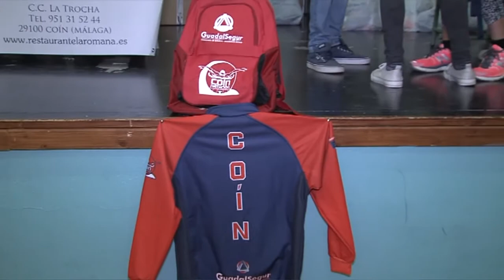ENTREGA DE EQUIPACIONES 110518 NOT3